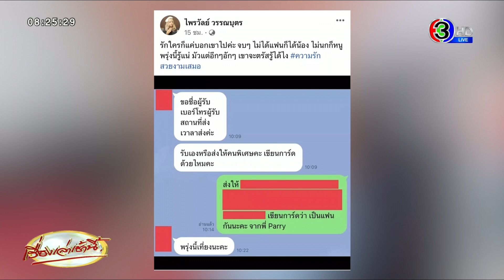รักใครก็แค่บอกเขาไปค่ะ จบๆ! 'แพรรี่' เล่นใหญ่ เปิดตัวแฟนหนุ่มสุดหล่อ รับวาเลนไทน์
วานนี้ (13 ก.พ. 66) ได้โพสต์ต้อนรับวาเลนไทน์ โดยในภาพเป็นการแชทที่คาดว่าน่าจะคุยกับร้านดอกไม้ โดยบอกว่า ให้เขียนการ์ดว่า เป็นแฟนกันนะคะ จากพี่ Parry

ทั้งนี้ ได้ระบุแคปชั่นว่า "รักใครก็แค่บอกเขาไปค่ะ จบๆ ไม่ได้แฟนก็ได้น้อง ไม่นกก็หนู พรุ่งนี้รู้แน่ มัวแต่อึกๆอักๆ เขาจะตรัสรู้ได้ไง ความรักสวยงามเสมอ"

ต่อมาก็ได้โพสต์คลิป ที่คุยกับหนึ่งคนหนึ่ง โดยถามว่า เราเป็นอะไรกันนะคะ โดยหนุ่มคนนั้นตอบกลับมาว่า 'เป็นแฟน'